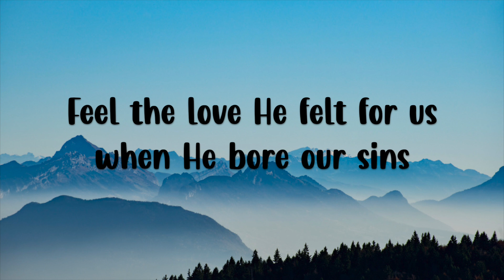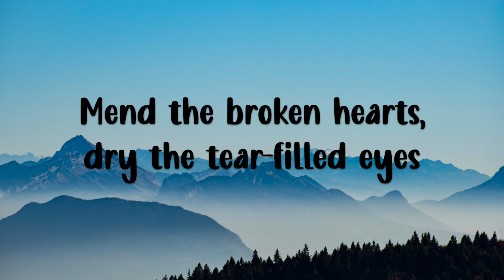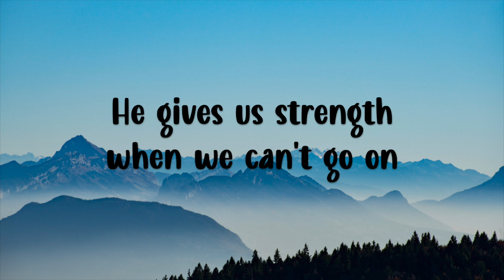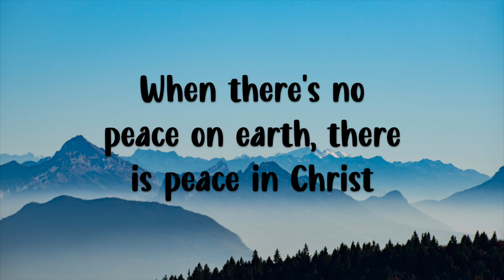Peace In Christ - Cayson Renshaw | Lyrics | 2018